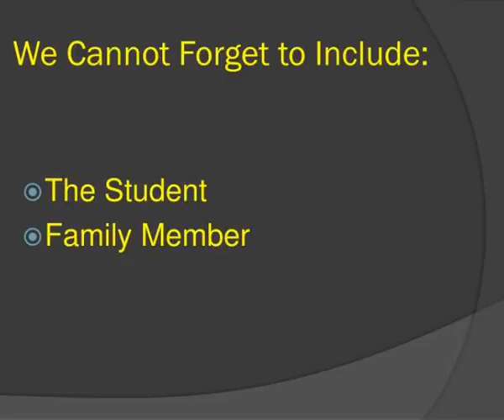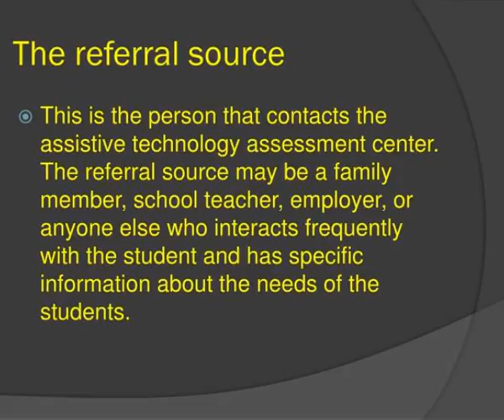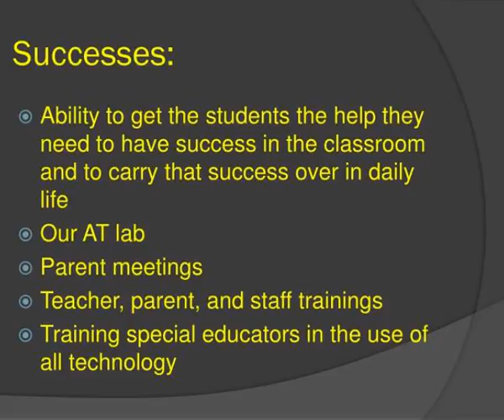assisting all students to succeed